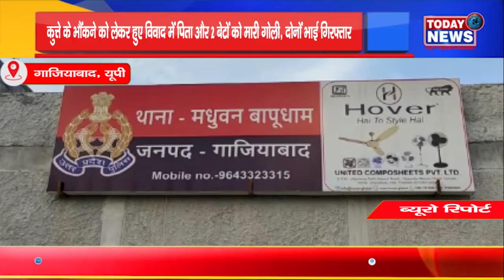गाज़ियाबाद कुत्ते के भौंकने को लेकर हुए विवाद में पिता और 2 बेटों को मारी गोली, दोनों भाई गिरफ़्तार